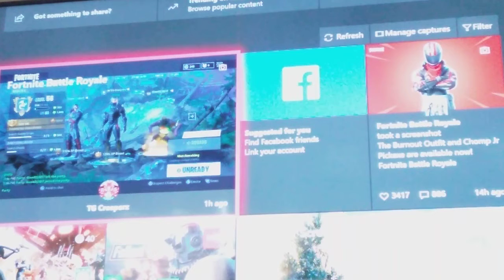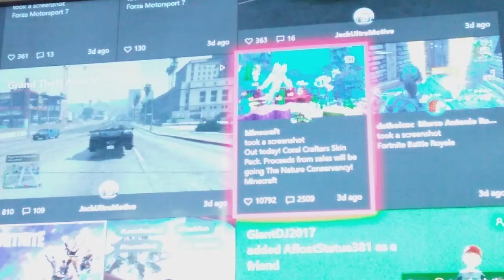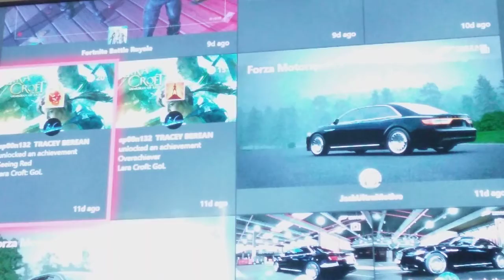The floor is lava part 4